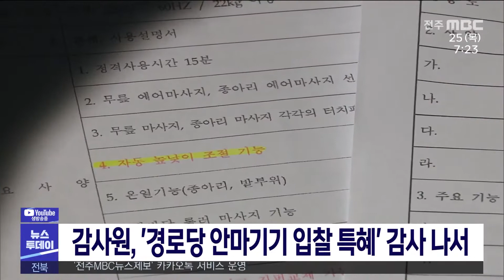[뉴스투데이] 감사원, '경로당 안마기기 입찰 특혜' 감사 나서 | 전주MBC 211125 방송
전주 MBC가 보도한 전라북도의 '생생농업인
핼스케어' 사업의 마사지기기 입찰 의혹에 대해 감사원이 직접 감사에 나서 결과가 주목되고
있습니다.

그동안 자체 감사 계획을 밝혀 온 전라북도는
최근 감사원 특별조사국에서 관련 자료 제출을 요구함에 따라 조사를 감사원에 이관한 것으로  확인됐습니다.

지난해부터 150억 원 규모의 예산으로
진행된 해당 사업은 공개 입찰 과정에서
특정업체의 발마사지기 특허 사양이
과업지시서에 포함돼, 해당 제품이 사실상
입찰을 독식했다는 사실이 드러난 바 있습니다.